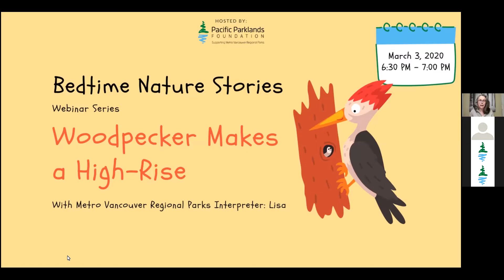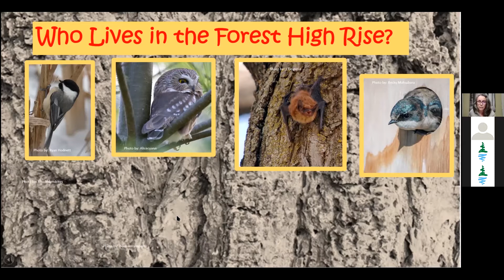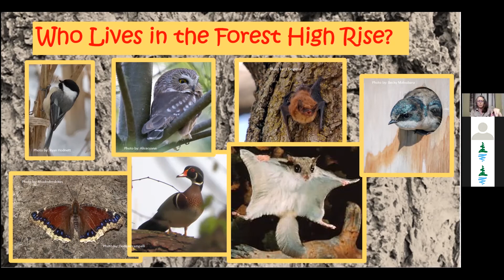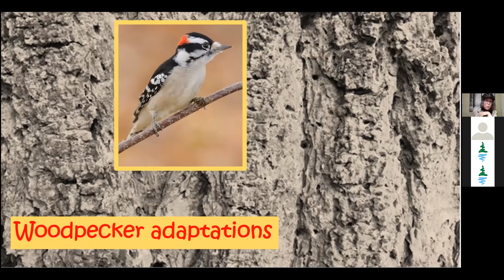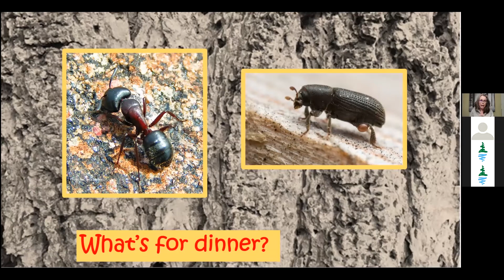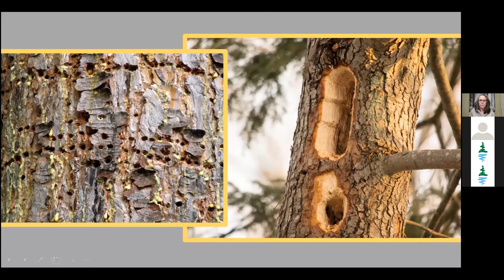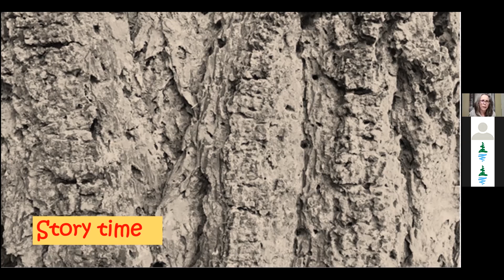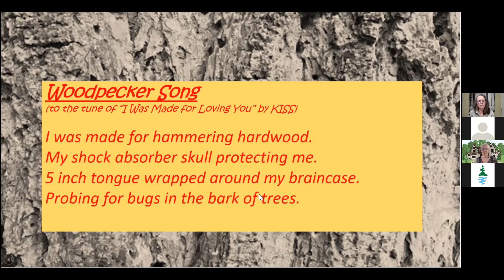Woodpecker Makes a High-Rise | Bedtime Nature Stories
Put on your pajamas and cozy slippers, then get ready to learn and love nature even more! From the comfort of your own home, Metro Vancouver park interpreters will be coming to you through Zoom to share their nature knowledge and a special nature bedtime story each week. Each night will begin with a nature knowledge segment including interactive quizzes and finish with a fun bedtime story about nature that will be sure to get the little ones settled in bed.

This week, Metro Vancouver Regional Parks interpreter Lisa will be telling a story called Woodpecker Makes a High-Rise.

Webinar series hosted by MVRP Foundation.

Metro Vancouver Regional Parks Foundation:
mvrpfoundation.ca